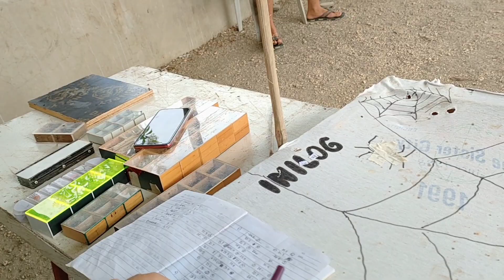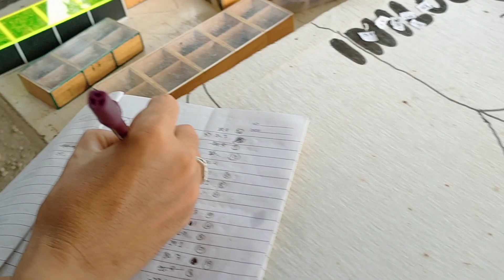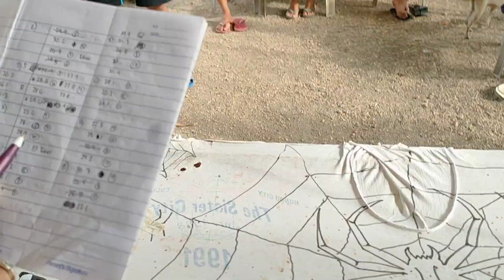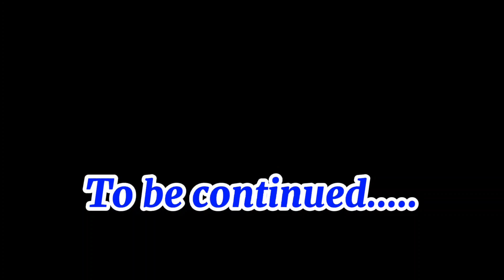3rd round ng ating 15 SPIDER TOURNAMENT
MAY BAGO KAYANG LEADER SA STANDING O MARETAIN NI BOSS CLARENCE ANG KANYANG LEAD???